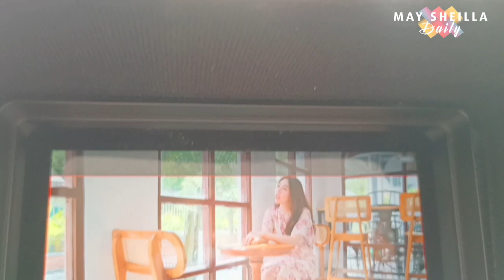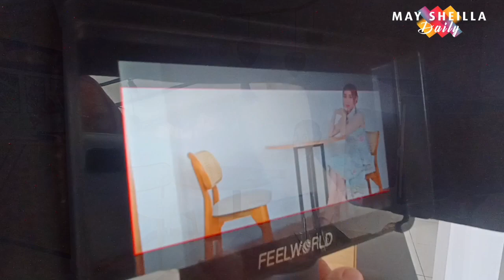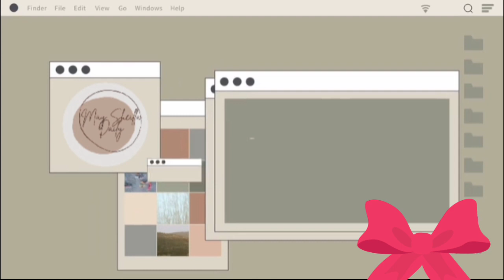Kakumbang Jagau - Mumu - Behind The Scene Lagu Dayak terbaru 2023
Hai Guyss selamat datang di Channel  kami May Sheilla Daily.
kali ini kami menampilkan Video Vlog keseharian dan kegiatan kami di May Sheilla Studio Palangka Raya.

Video kali ini kami melakukan kegiatan Shooting pembuatan video klip  Lagu  2023
Judul                : Kakumbang Jagau
Artis                 : Mumu
Song Writer     : Shogy May Sheilla
Production By  May Sheilla Studio

🔎Lokasi   :

-👉Reron's Coffee

4,0(2) · 7,1 km

Kedai Kopi · Jl. Rajawali I No.9

👉 WiraToyota RVCM+M4X, Bukit Tunggal, Kec. Jekan Raya, Kota Palangka Raya, Kalimantan Tengah 74874
9,0 km

☎️Contact Person Artis Management ( May Sheilla )